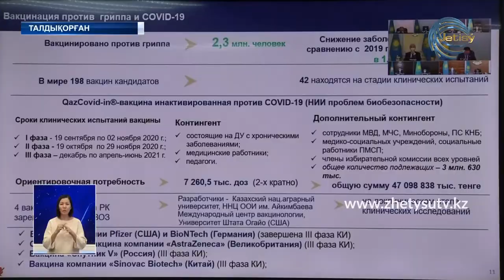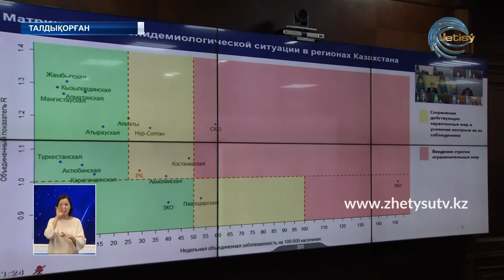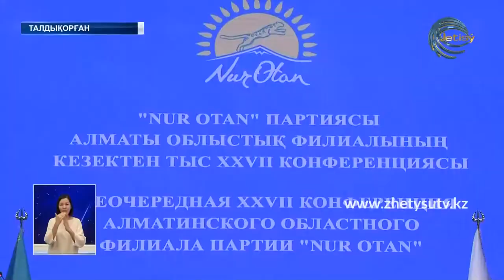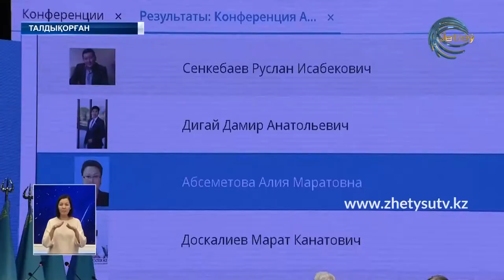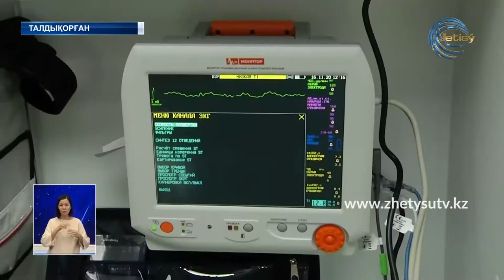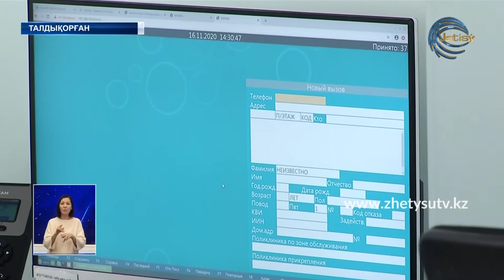ЖЕТІСУ ЖАҢАЛЫҚТАРЫ (16.11.20) 20:30